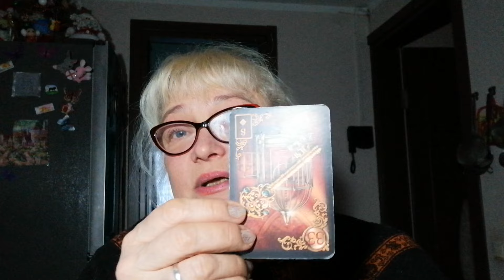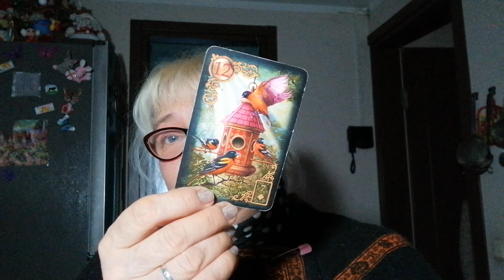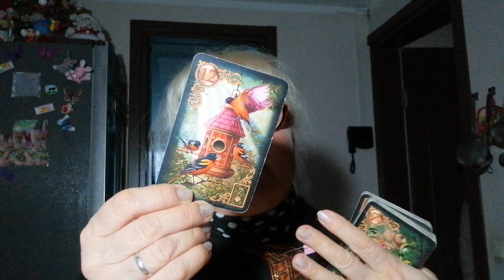200% ГАДАНИЕ для ТЕБЯ! Вивиена ясновидящая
🔮 ПРИГЛАШАЮ РАСКЛАДЫ- ГАДАНИЯ. ЧИСТКИ и ОТКРЫТИЯ ДОРОГ!
✅Здесь Вы получите  ответы на свои вопросы.

✅ОГРОМНАЯ БЛАГОДАРНОСТЬ
2)Сбербанк Россия карта: 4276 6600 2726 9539
Писать в назначение перевода – ПОДАРОК